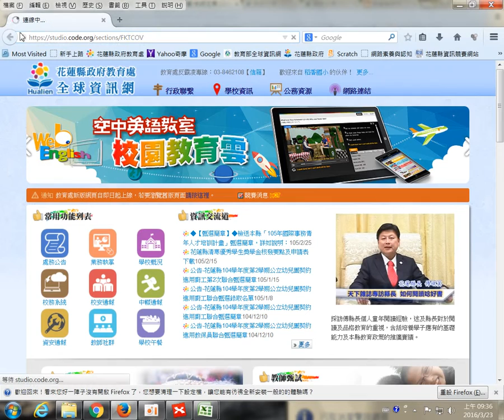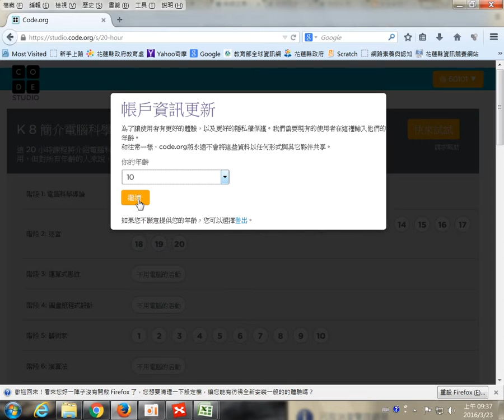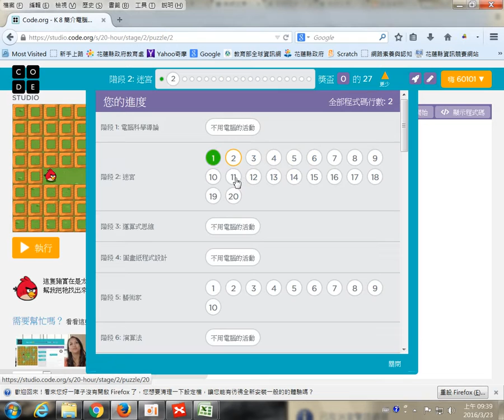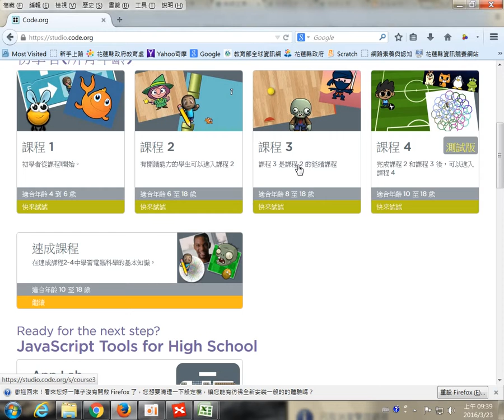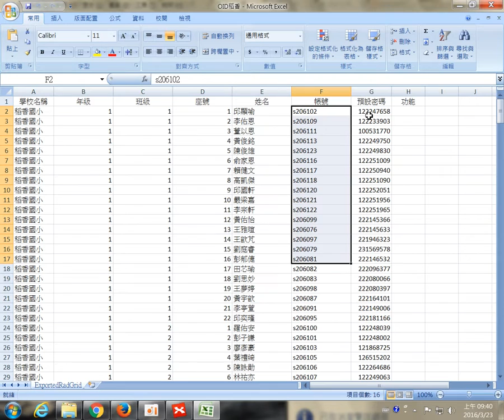105.03.23-Code.org-04學生介面使用